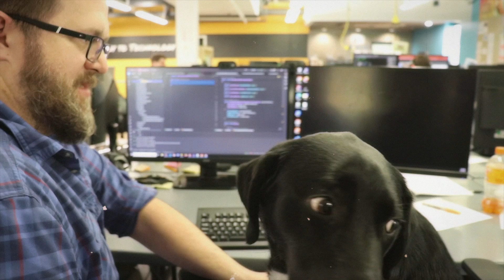A Day In The Life of Link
Come one, come all! And take a quick gander at this tantalizing, gasser of a motion picture!

Sneak a peak into a day in the life of the rapscallion hound "Link" AKA "The Goodest Boy" at the joyful homestead of Menlo Innovations, a custom software design and development firm, located in partly sunny Ann Arbor, Michigan, U.S. of A.

Follow him throughout his work day as he practices paired programming, patiently endures the excruciatingly long daily stand up gathering (15 minutes!), begs for table scraps from the rest of the team at lunch, patrols the perimeter looking out for prowlers (the FedEx guy!), launches himself with reckless abandon after projectiles, and much, much more!

Come pay us a visit at our factory some time and maybe you might just happen upon the ol’ chap himself!

For more information on how to attend a virtual or in-person tour or an in-person workshop

Story penned and performed by: Sir Lincoln Boomer Anderson IV of Windsor Park
Produced by: Nehemiah Harmsen & Sarah Neam
Directed by: Nehemiah Harmsen & Sarah Neam
Personal Assistant to Sir Link: Steve Anderson
Stunt Coordination by: Steve Anderson, Alex Kaumeheiwa, Sarah Neam, John Zervos, Chris Hutchins, and Nehemiah Harmsen
Filming, Editing, Titles, and Animation by: Nehemiah Harmsen
GoPro footage provided by: Alex Lozser